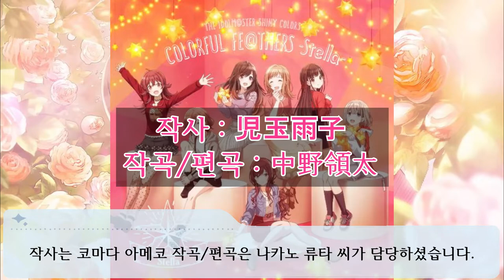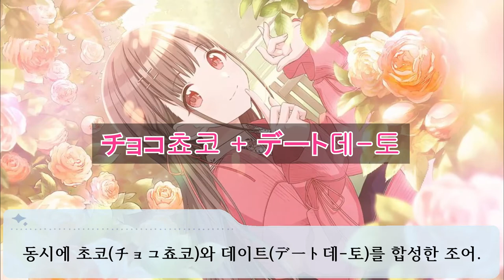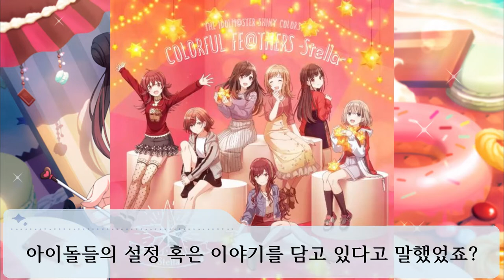달콤한 일요일 데이트 초코데이트 선데이 [チョコデート・サンデー] [Tame. Stella] [SHINY COLORS 음악감상 -9]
나의 모습도 아주 쪼꼼 더 봐줘~!

00:00 인트로
00:32 초코데이트 선데이
02:03 초콜렛 향 데이트
04:54 마무리